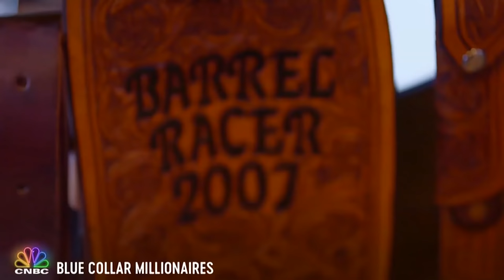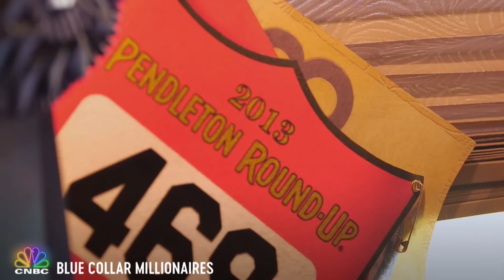This Horse Lover Turned Her Hobby Into A Million-Dollar Job | Blue Collar Millionaires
Brittany Pozzi, owner of Pozzi Performance Horses, makes millions off of raising, training and breeding horses.